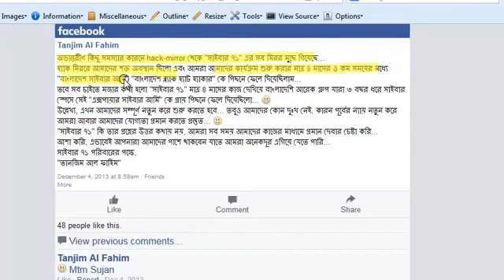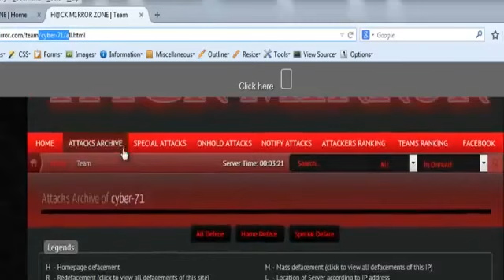pokemon x how to get mewtwo.mp4